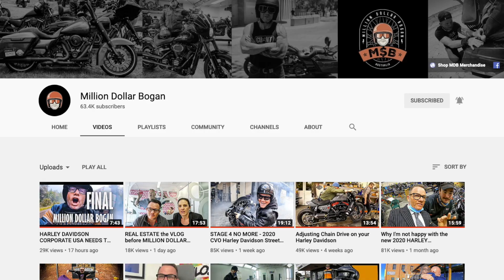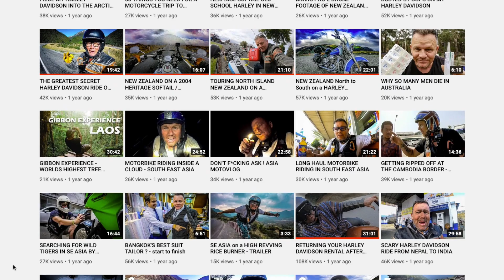Save Million Dollar Bogan Daniel Hayes Geelong Harley Davidson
This video is a bit different to my usual, just like  you I also watch various YouTube channels and one in particular I really enjoy as it is very different to anything else I have seen.

Million Dollar Bogan is a channel based in a place called Geelong is the state of Victoria in Australia. The host a guy called Daniel Hayes (Danny to his mates) he has had amazing success with his channel over the past year and that’s down to his bravery and creativeness videoing his epic life journey with various motor bikes in some amazing locations.

Danny has come under a lot of scrutiny and criticism in recent months as he is not the most PC person you will ever meet, nor are the others that feature in his videos and vlogs, such as a guy called Colin who owns the local to where Danny lives Harley Davidson motor cycle dealership. I tried to buy a Geelong Harley Davidson T-Shirt today, my way of trying to support Colin and his team.

But Danny comes across as being a very genuine bloke as does Colin, and I for one, feel it is completely unfair and unjustified that the Brand Danny has supported, which is Harley Davidson is putting undue influence and pressure on Danny’s friend Colin which in turn is forcing Danny to stop his motor vlogs.

Harley Davidson corporate marketing people, wake up smell the coffee, look at the traction the channel has gained. You should be supporting Million Dollar Bogan, providing bikes, parts and a dealer network support to help Danny take your bikes on epic rides which show them off in most definitely a way that Harley Davidson marketing executives never can.

Lets face it Danny raises money and awareness for mental health issues and entertains possibly millions of people globally, wrapping the Harley Davidson brand up in all that goodness. When I just checked his channel it has had over 13 and a half million views.

Why listen to me, over is Shropshire in England. Well guess what I’m a customer too and here is my Harley Davidson.

Danny’s vlogs give inspiration to others like me to get out on my bike, a Harley Davidson bike. There is so much negativity in the world these days Harley you should be embracing Danny, he is a gift to you and you don’t realise it.

If you have not yet found Dannys Channel I will put a link up here and at the end, be sure to check out some of his epic journeys and watch his larger than life character film motor vlogs, that many could not even dream of completing.

Danny and Colin good on you both, hopefully we the viewers will be able to see more original content motor vlogs in the near future, that is once the knob head executives, at Harley Davidson realise you guys and guys like you are the future of the brand, or maybe another motorbike manufacturer will step in sweep up and you will introduce an alternative brand to us all.

Thank you and good luck for the future.

This video covers the following topics: Daniel Hayes, Geelong harley davidson, Million Dollar Bogan